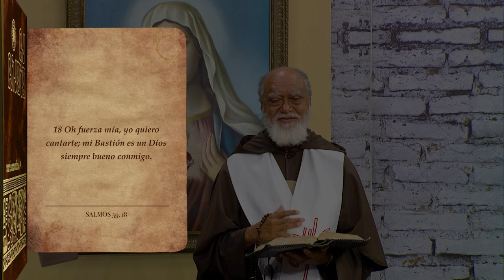La Biblia Ilumina Tu Vida - Sábado 05 agosto del 2023